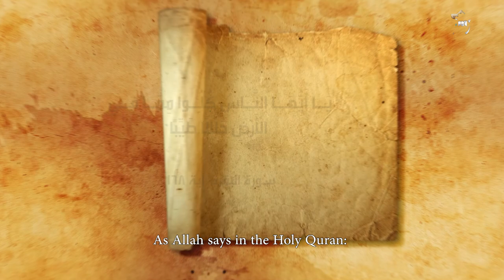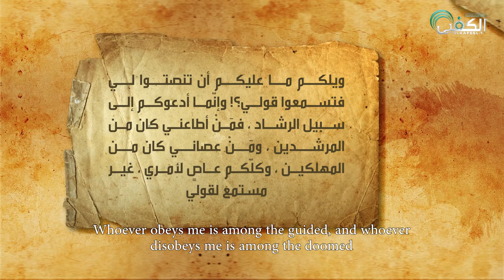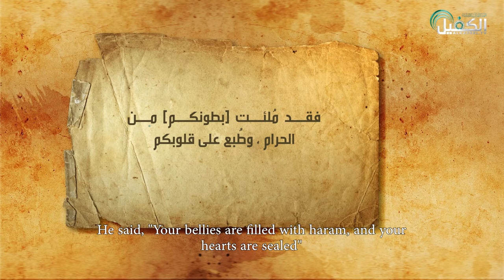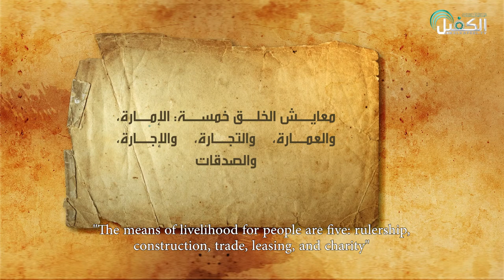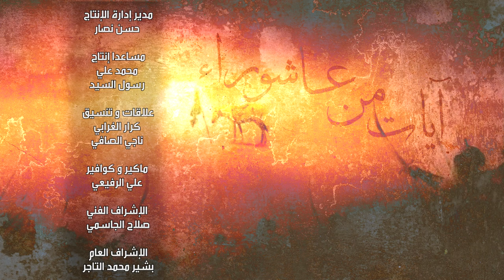آيات من عاشوراء | الحلقة الخامسة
برنامج قرآني - ديني  يسلّط الضوء على الآيات القرآنية المباركة التي تمّ تطبيق صورها في حادثة عاشوراء الأليمة
تقديم

1- فيسبوك..
2-  الانستكرام..
3- التليجرام..
4- تويتر..
5- التيك توك..
6- الواتساب..
7- موقع الويب..